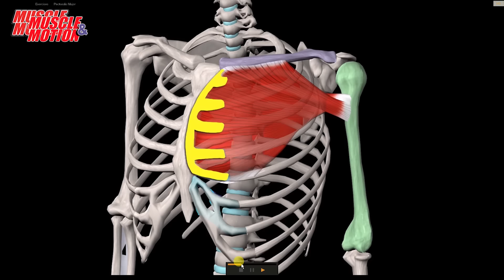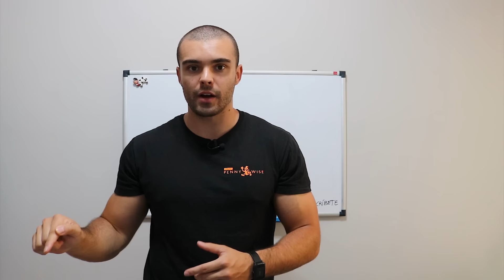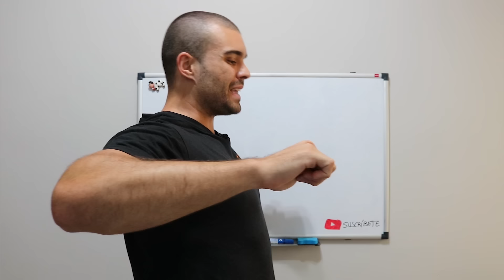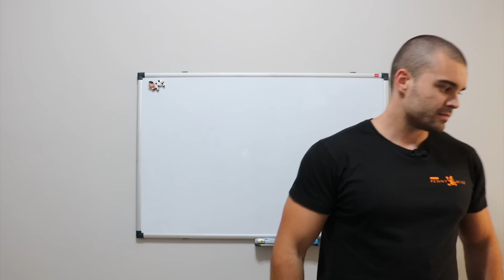Cómo Aumentar el Pecho Inferior (¡Con 5 Ejercicios que Funcionan!)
▶️  ¿Sabes cuales son los mejores ejercicios para trabajar tus pectorales inferiores? En este vídeo te voy a mostrar una breve introducción anatómica sobre la parte baja del pecho. Más tarde te daré consejos para tu entrenamiento y por último veremos ejercicios.

Te diré exactamente 5 ejercicios para tu pecho inferior. Entre ellos flexiones de pecho, press declinado, fondos en paralelas.. pero estate atento a los consejos que te doy en cada uno. Espero que te guste :)

🏋 ASESORÍAS ONLINE

🌐 WEB

🎞 VÍDEOS POPULARES POR TEMÁTICAS

▪ Nutrición y Suplementación

▪ Entrenamiento

▪ Vlogs

▪ Otros

🔴 ¿SOBRE QUE TRATA ESTE CANAL?

• En este canal publico contenido relacionado con el fitness, nutrición, la vida sana y la salud en general. Puedes encontrarte desde vídeos teóricos hasta vlogs sobre mi día a día.

🎵 MÚSICA